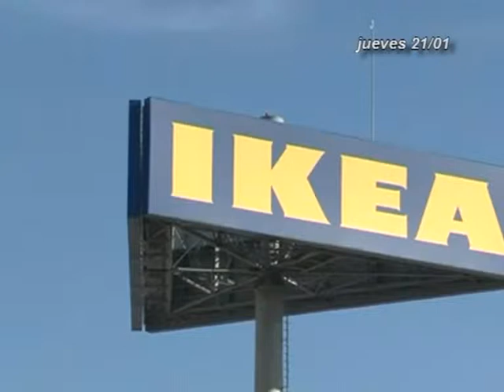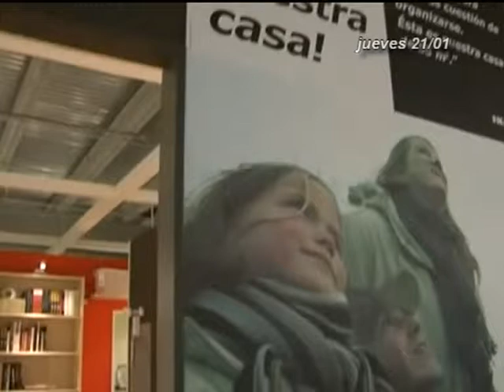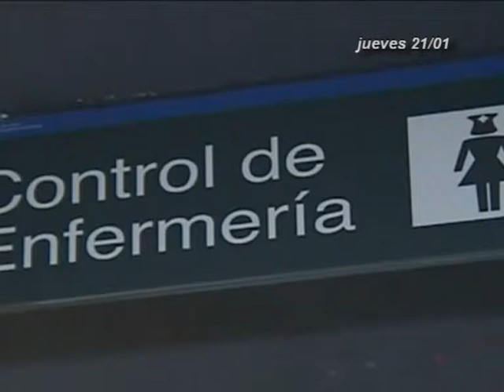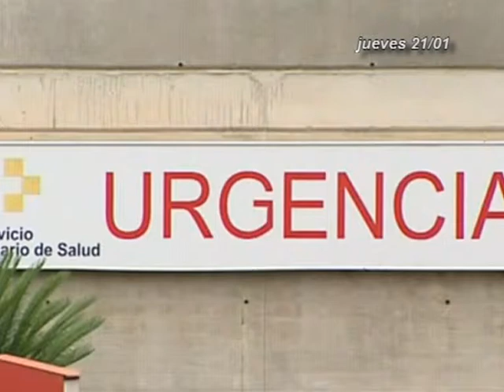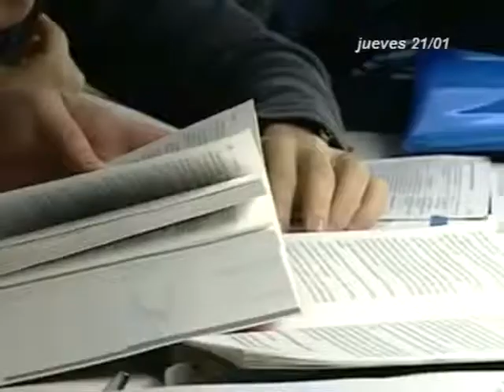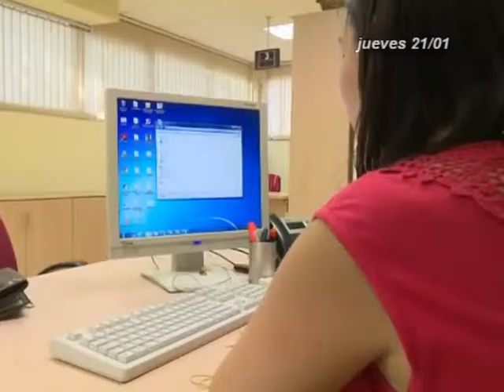INFORMATIVOS CANAL 4 TV 21-01-16